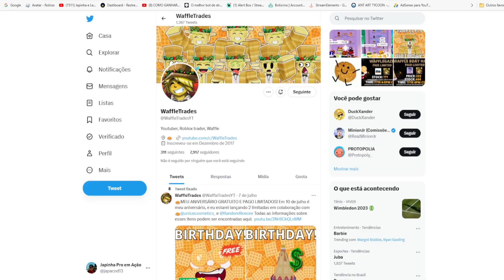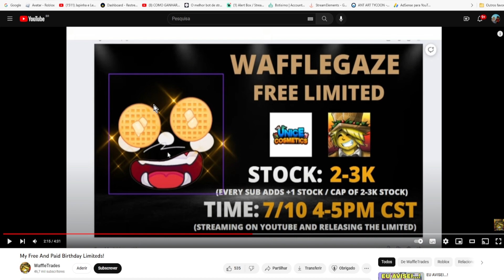COMO PEGAR O NOVO ITEM GRÁTIS UGC Limiteds [Olhar de Waffle] ROBLOX EVENTO 2023